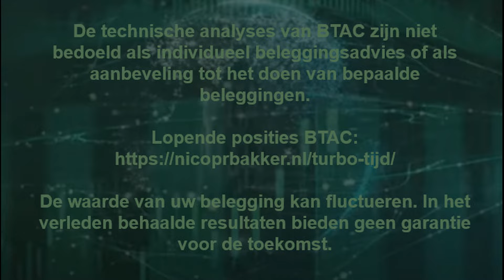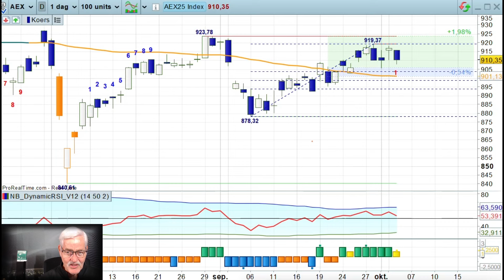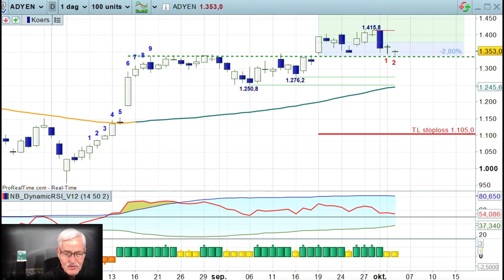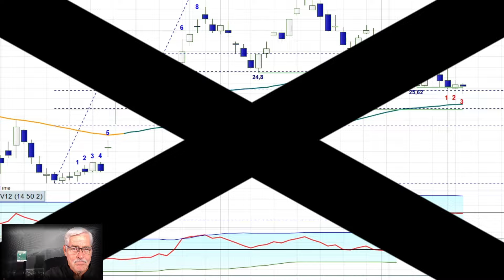AEX zijwaarts, steun voor ADYEN en GALAPAGOS - 03okt24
Daily Charts Video Coaching met elke dag nabeurs een duiding van de AEX dagchart en twee andere Turbo titels  op basis van technische analyse door Nico Bakker. Op vrijdagen worden de weekcharts van AEX, BEL20 en DAX geduid.
Nico Bakker heeft zo mogelijk slechts en alleen een positie in de AEX.
Nico Bakker is technisch analist en gelieerd aan BNP Paribas Markets. Dagelijks volgt hij de koersgrafieken op de financiële markten en signaleert hij kansen en bedreigingen voor actieve beleggers die de beleggingsproducten van BNP Paribas Markets overwegen.
Volg Nico op YouTube met zijn dagelijkse beschouwing na het slot van de beurs, via zijn wekelijkse Bakkers Lunch Webinar op donderdagen, zijn Bakkers Bull  / Bear Webinars die op de derde maandag van de maand worden uitgezonden of via al zijn geschreven nieuwsbrieven en publicaties op de website van BNP Paribas Markets. Tenslotte:  Nico is ook dagelijks actief op X.
Bent u nog niet goed bekend met technische analyse en de methodiek van Nico Bakker? Volg dan zijn serie basisvideo’s en houd zijn tutorials bij de hand. Alle relevante links volgen hieronder.
X (voormalig Twitter): @TheDailyTurbo